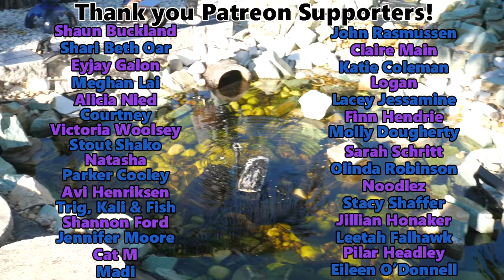Meeting Shannon Larkin's Turtles and Koi!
You may know Shannon Larkin as the drummer for Godsmack, but we know him as an avid turtle and koi enthusiast! Today we tour the amazing outdoor ponds at his house and the turtles he keeps!